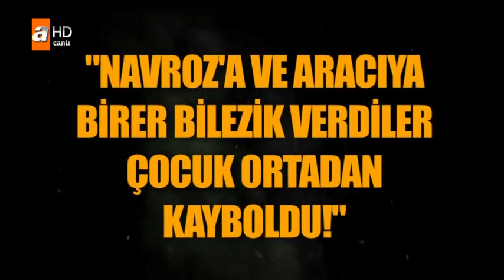Navroz Hanım canlı yayında - Esra Erol'da 26 Aralık 2017